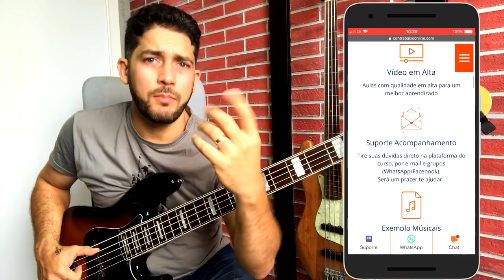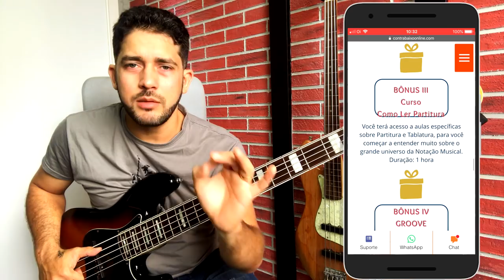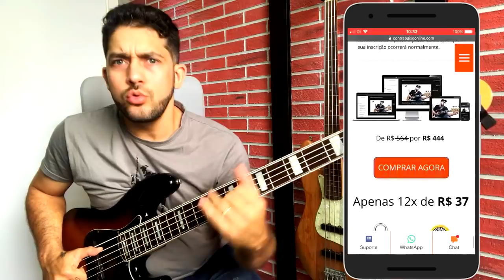Pentatonica menor no Baixo | Iniciante nível zero